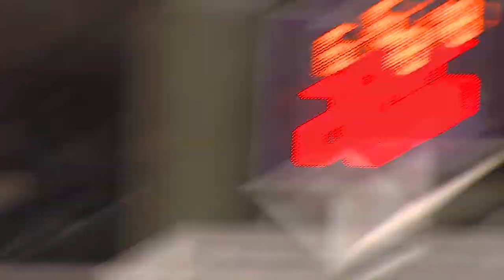UNI men's basketball: Missouri State at UNI - Anthony James score - 11-14 6:16 1st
The UNI men's basketball team hosted Missouri State Feb. 5, 2013.